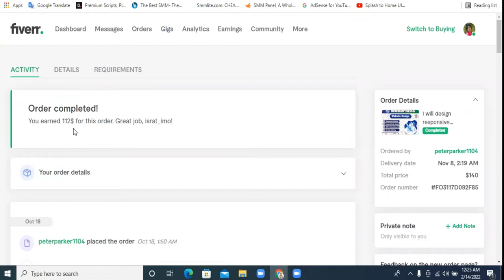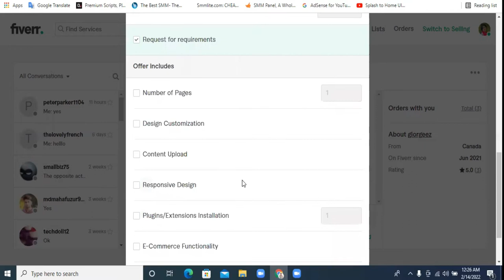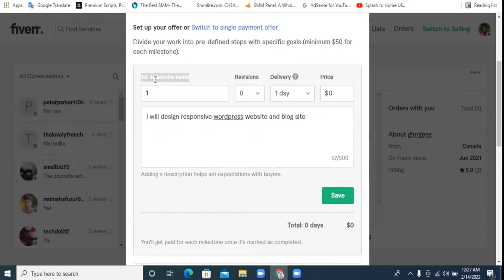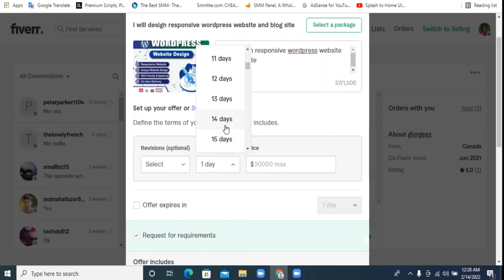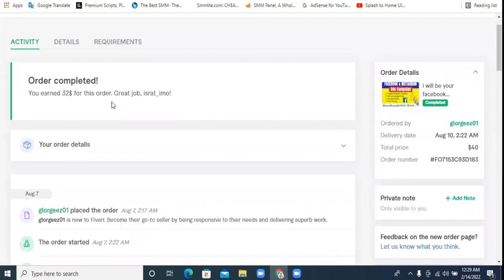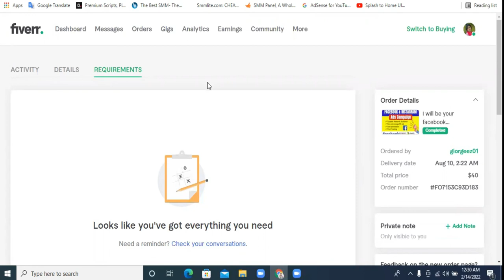How to Create Custom Offer on Fiverr Bangla Tutorial